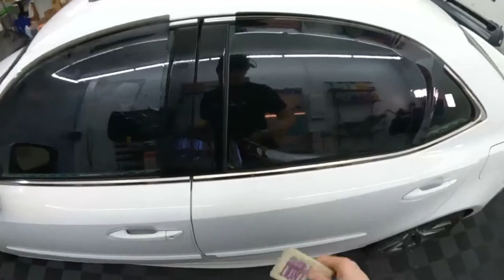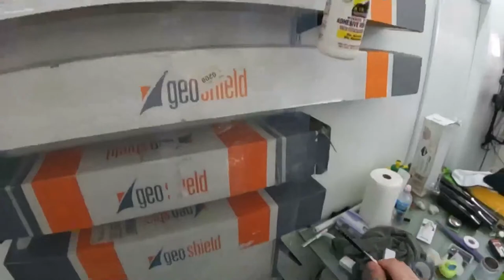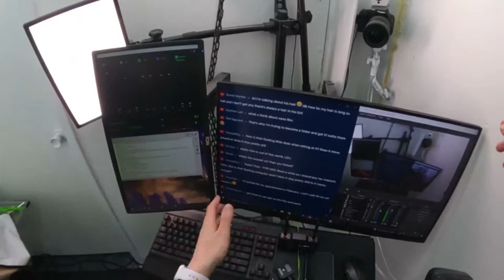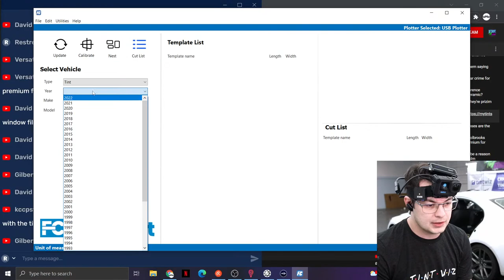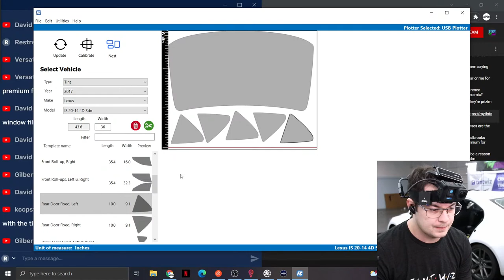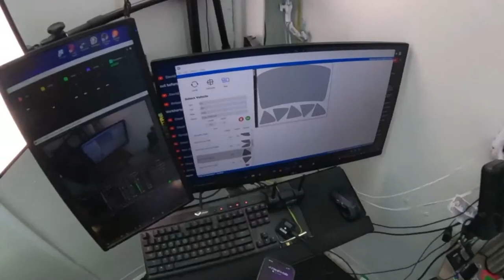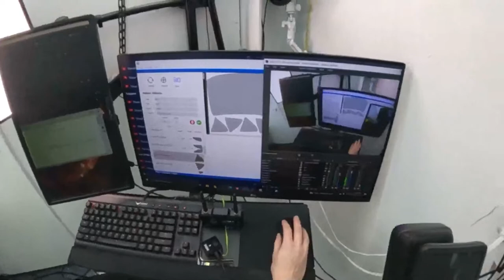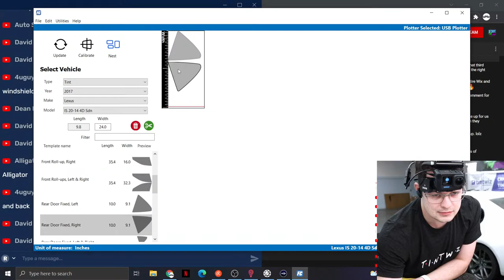Lexus F Sport IS300 Factory Window Tint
Lexus IS300 Factory Window Tint